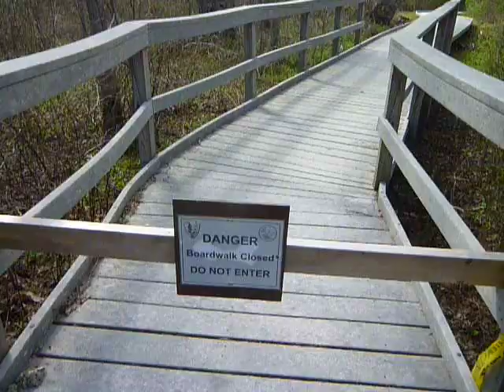Red Maple Swamp - Eastham Mass.